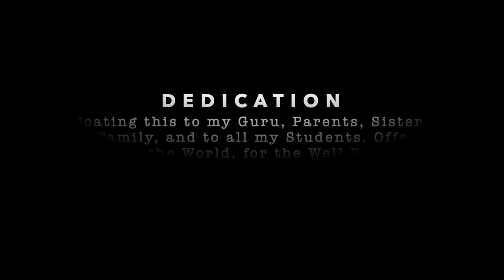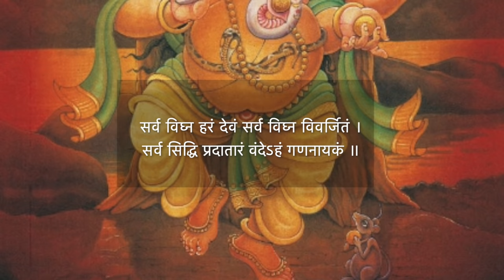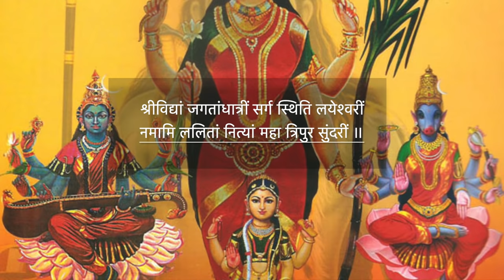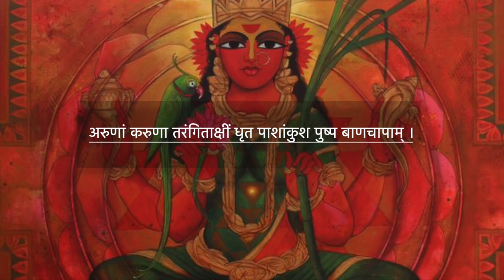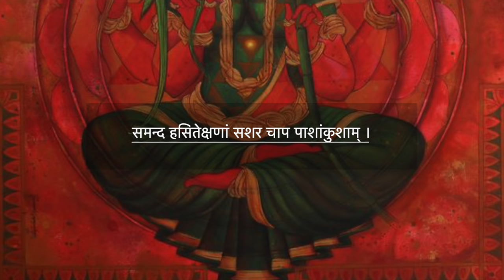Shree Lalitha Sahasranamam | Extremely Meditative | Most Authentic Chanting | With Nyasas & Lyrics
❤️ HREEM ❤️

Discover the Divine Essence: The Significance of Lalithā Sahasranāma Stotram

Welcome to an exploration of one of the most revered and powerful hymns in Hindu tradition—the Lalitha Sahasranama Stotram. This ancient and sacred text, composed of 1,000 divine names of the Goddess Lalitha, is not just a chant but a profound journey into the heart of the divine feminine energy and Her union with divine masculine.

The Lalitha Sahasranama Stotram holds immense significance for several reasons:

1. Invocation of Divine Feminine: Each of the 1,000 names praises different aspects of Goddess Lalitha, who is revered as the embodiment of beauty, wisdom, and power. She represents the ultimate Shakti (divine energy) that permeates the universe.

2. Spiritual Transformation: Chanting the Lalitha Sahasranama is believed to purify the mind, body, and soul. It helps devotees transcend worldly attachments, fostering spiritual growth and inner peace.

3. Manifestation of Desires: Devotees believe that reciting these sacred names with devotion and faith can help manifest their desires, bring prosperity, and remove obstacles from their lives.

4. Healing and Protection: The potent vibrations of these divine names are said to have healing powers, protecting the chanter from negative influences and filling their life with positive energy and blessings.

5. Cosmic Connection: The Stotram reflects the interconnectedness of all creation. It reminds us of the universal presence of the divine mother and our inherent connection to her.

6. Cultural and Religious Heritage: The Lalitha Sahasranama is a cornerstone of many rituals and ceremonies, embodying centuries of spiritual wisdom and cultural heritage. It is a testament to the richness and depth of Hindu devotional practices.

Experience along as we delve into the profound depths of the Lalitha Sahasranama Stotram. Let each name resonate within you, invoking the divine presence of Goddess Lalitha and opening your heart to her infinite grace and blessings. Whether you are seeking spiritual solace, divine protection, or a deeper connection with the cosmic mother, this sacred chant will guide you on your spiritual journey.

Prepare to be enveloped in the divine aura of Goddess Lalitha as we embark on this sacred recitation. Let's experience this divine journey together.

Video Credits - Apoorv Singh Karki ❤️

Apoorv Singh Karki is a Filmmaker by Profession. His latest web series Aspirants is India’s highest voted and highest rated web show of the country. Aspirants has also been included in top 25 web shows of the world by IMDB. The earlier works include FLAMES , AAM AADMI FAMILY , COLLEGE ROMANCE and ENGINEERING GIRLS .

Two of his Web shows are included in top 250 shows of the world by IMDB i.e FLAMES AND ASPIRANTS.

❤️ Besides my Guru who is Based in the U.S, my Exclusive & Extreme Gratitude to Shri Raghunandanji Sharma - Shrī Vidyā Upāsaka & Guide in Bangalore, for bringing this upload to fruition. Your Guidance made this happen for all of us. I, on everybody's behalf, is indebted to both of you eternally. ❤️

Extending my Deepest & Heartfelt Gratitude ❤️ to -

-My Mystical KR - RR ❤️
-Apoorv Singh Karki & Family (Hreem) ❤️
-Upasana Gupta & Family ❤️
-Brian Campbell ❤️
-Aathreya Studios - Bangalore ❤️
-Mahesh Prasad Veena ❤️
& -to all my Students ❤️ ❤️ ❤️

❤️❤️❤️Picture Credits❤️❤️❤️

I am Supremely Thankful to
for availing most of the lovely pictures we have used in this upload.

I am also very Grateful to all the other artists and sources, for the other spectacular pictures that's a part of this upload. ❤️

All the pictures used in this upload belongs to the respective artists and sources. We do not intend to use them for any commercial purposes. Immense Gratitude once again to you all. ❤️

Credits absolutely & entirely to the artists and the sources from where it is downloaded.

❤️Hreem Sarvam Lalithārpanam Shreem❤️

Love, Prosperity & Wellness,
Singamm Basant P & Family

❤️❤️❤️SHREEM❤️❤️❤️